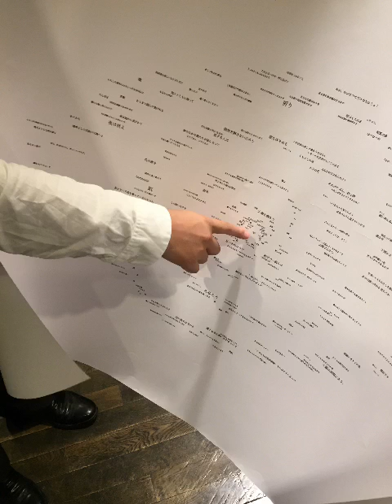建築家 唐澤徹さんと、midoの対話です。③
2018年11月28日  神保町にて。